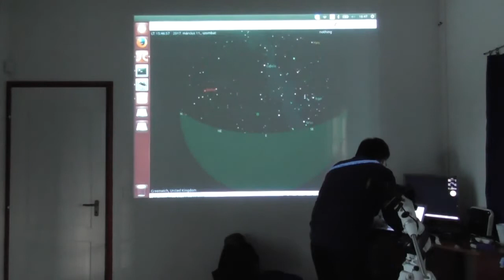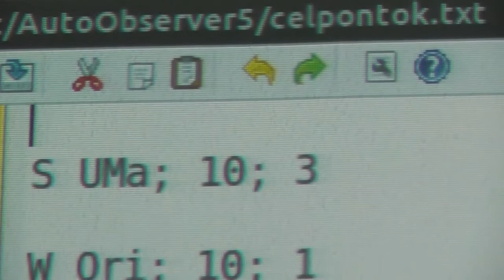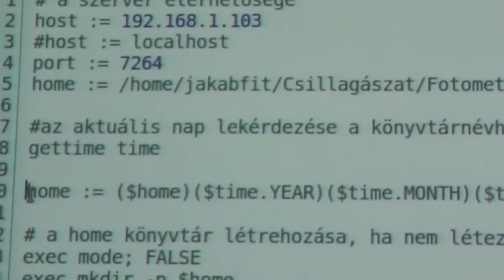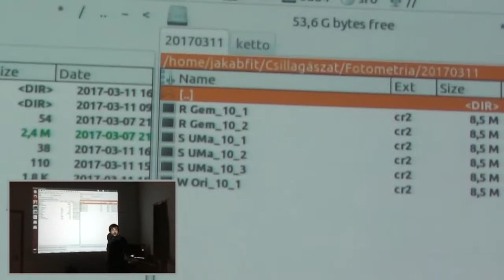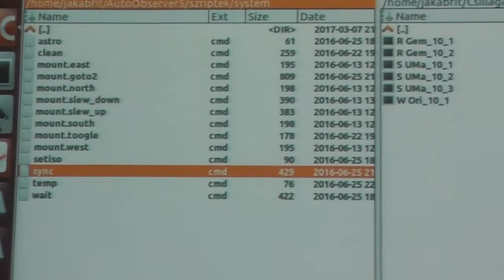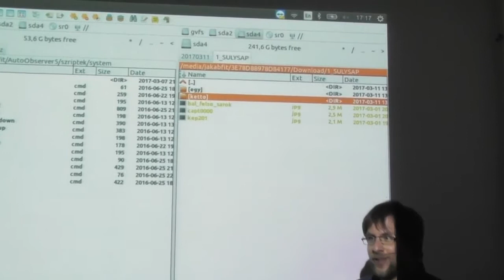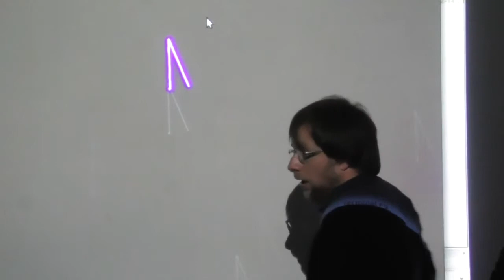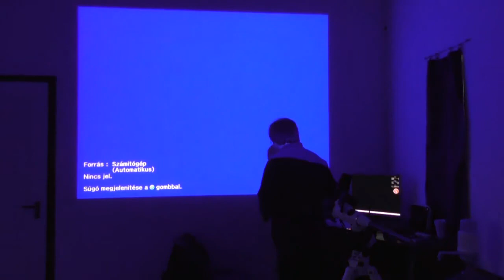Az Auto Observer távcsővezérlő program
Az előadásban Jakabfi Tamás bemutatja az általa készített Auto Observer programot. A szoftver képes a távcsövet előre megadott észlelési program alapján vezérelni és fényképfelvételeket automatikusan elkészíteni. Továbbá hallhatunk egy érdekes fotografikus pólusra állási módszerről.
A fotometria szakkör 3. előadása.
Az MCSE Változócsillag Szakcsoport a Sülysápi Amatőrcsillagász Egyesülettel együttműködve kihelyezett digitális fotometria szakköri foglalkozást tartott Sülysápon 2017. március 11-én. A szakköri alkalommal áttekintettük a digitális képfeldolgozás és a fotometria alapjait, beszéltünk az automata távcsővezérlő programokkal kapcsolatos tapasztalatokról.